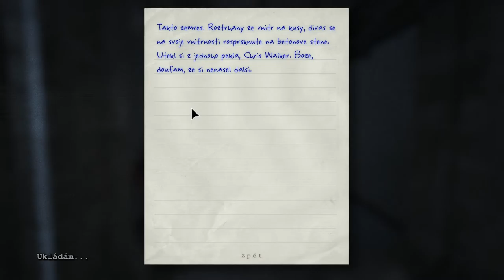Outlast NO COMMENTARY cz part 11 Koniec